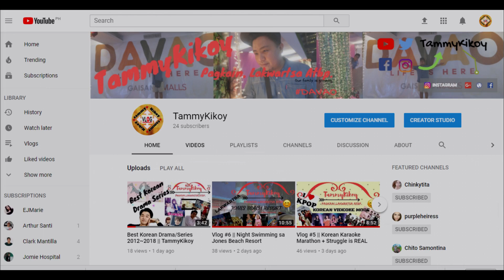Totoong Ugali ni CARLO AQUINO!!! | Vlog 57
CARLO AQUINO Meet and Greet at NCCC MALL BUHANGIN for the 40th Year  Founding Anniversary.